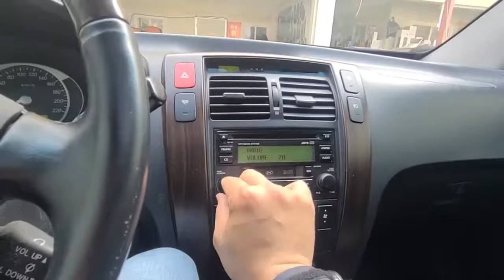2007 hyundai tuncon mxl sunroof